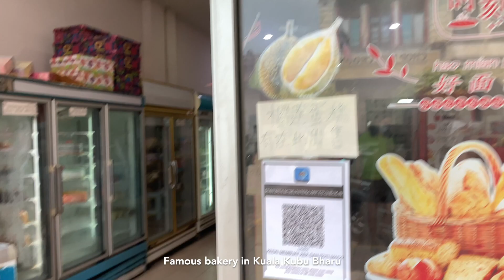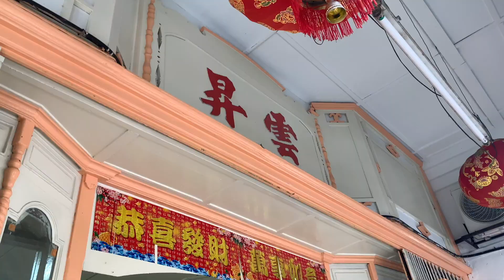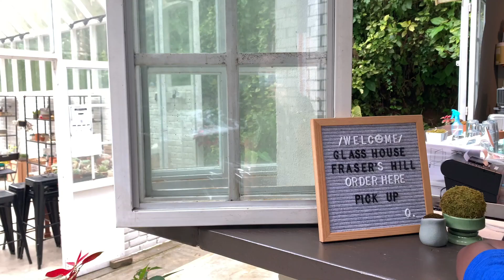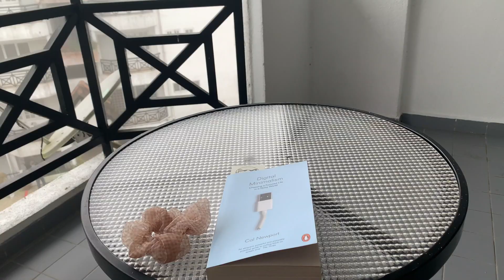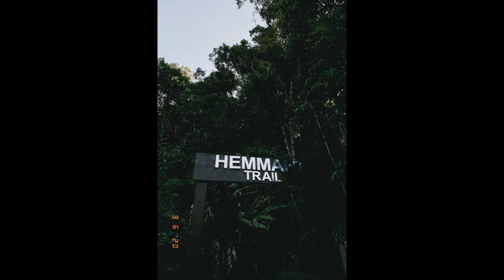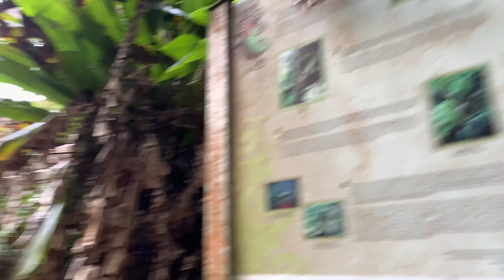Vlog 01: My Weekend at Fraser's Hill | Relaxing trip with family, Cute cafe/ teahouse 🍰, Trail walk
Hello, this is Hui Ying, a student studying abroad in the UK. I started filming and editing videos earlier this year to document my time in the UK and while travelling.

I went on a short weekend trip to Fraser's Hill with my family before I return to study in the UK. It was a much-needed vacation; I felt relaxed, refreshed and rejuvenated by the end of it. I really enjoyed my time there where I got to enjoy the chill as well as the minimalistic lifestyle.

Also, I have finally decided to create a YouTube channel, this being my first video.

ps: I mentioned at 07:26 that I was going to 'teach my kid'. I thought I should clarify in case it sounded ambiguous. I am currently volunteering at MYReaders and I teach a child English every week.